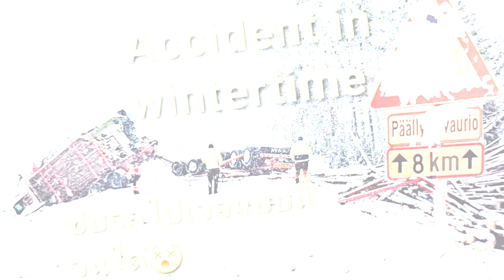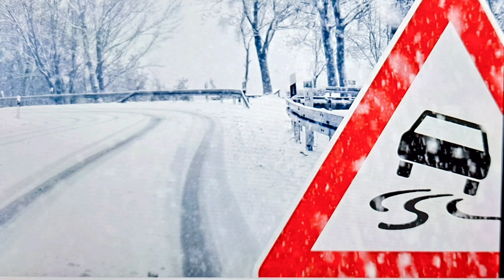Accident in wintertime#อุบัติเหตุนาทีระทึกใจ#ถนนลื่นหรือขับรถประมาท#รถคล่ำ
meta name="tradetracker-site-verification" content="f0965da77bf19d765068f540e2ab587076c30dc2" / Real-life and Lifestyle in The Authentic Small Organic Farm in Finland. Winter accident. Sometimes happened something not should, roads are narrow, weather conditions are bad, etc.